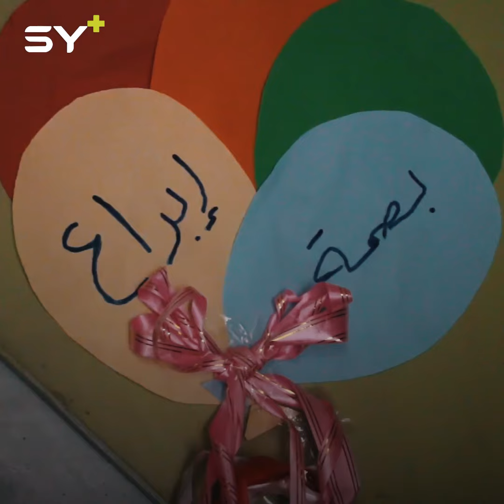معرض فني يضم رسومات ومجسمات بأيادي أطفال من ذوي الاحتياجات الخاصة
🎥 لارا زعتور